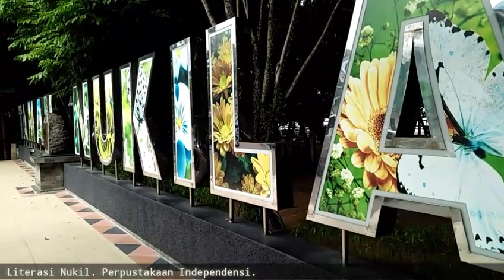Literasi Nukila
Kegiatan Literasi Nukila adalah kegiatan Perpustakaan Independensia di kota Ternate .

Kegiatan ini sudah dilaksanakan sejak tahun 2016, hingga saat ini. Setiap hari minggu.